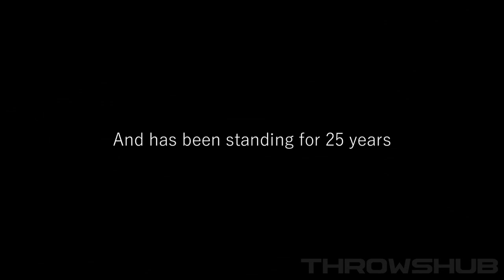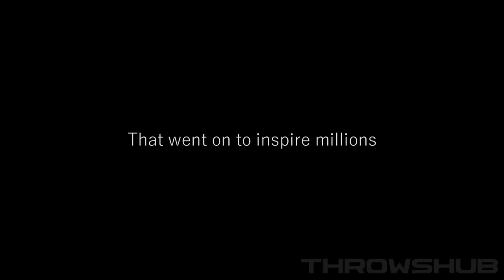Jan Zelezny | The 25 year old World Record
Hello and welcome to the official Throwshub.co.uk Youtube channel, Dedicated to promoting athletic throwing events, along with bringing you all the latest news, training videos, competition videos from all over the globe. we are also here to create entertaining throwing videos for you all.

All of our videos are created out of passion & love for sports, we do not intend to steal content, credit will be given in videos that we upload, if it has not been added it definitely will be soon.